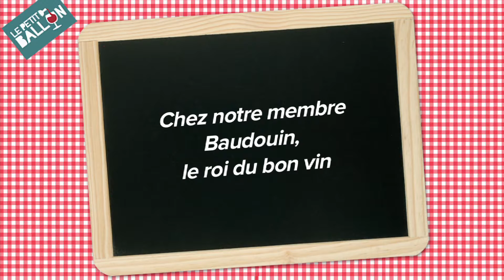Teaser - Sélection de Mars 2012 - Le Petit Ballon